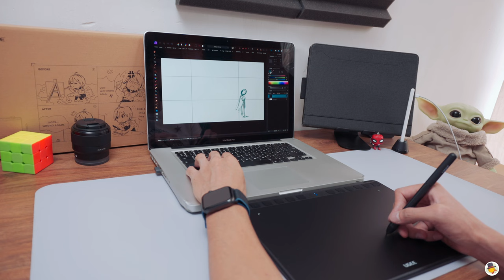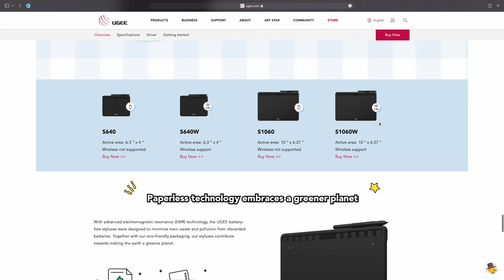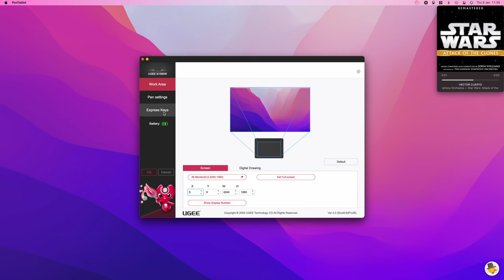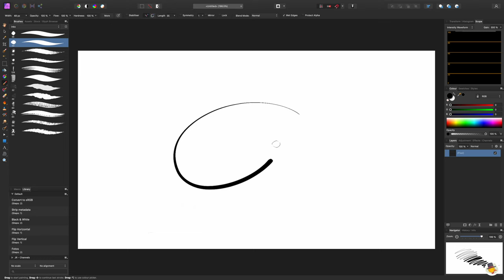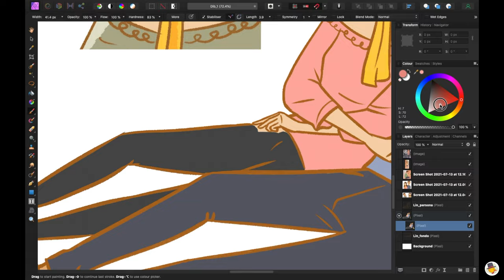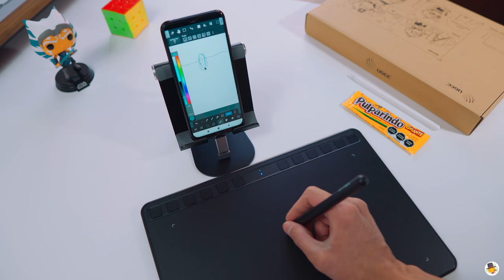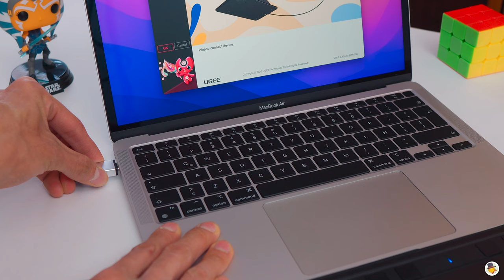UGEE S1060w - Review en Español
🎥Secciones del video:
0:00 Presentación
0:19 Introducción
1:47 Unboxing
2:27 Drivers e Instalación
3:50 Experiencia de uso
5:04 Uso en Android
6:15 Puntos Negativos
7:21 Conclusiones
8:26 Enlaces

📸 Equipo que yo utilizo para trabajo y para hacer videos:

 1-Tableta de dibujo
Mi favorito pero algo costoso - iPad Pro
La mejor de la mejor en calidad
Huion en Amazon - Huion Inspiroy Ink
La mejor de Wacom - Intuos S
Las más económicas - XP Pen

2- Luces
Principal - Godox SL 150 ii
Otras opciones:
Sokani x60 v2
Godox Sl60w

4-Cámara:
Sony a6600
La que yo recomiendo y es económica
Alternativa Full Frame - Sony a7iii

5. Mis accesorios favoritos de Uluanzi